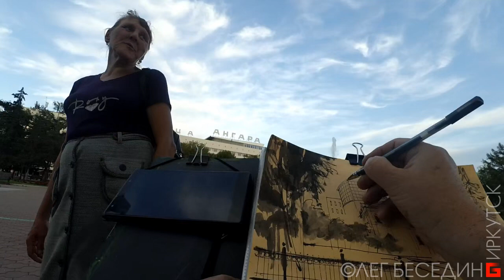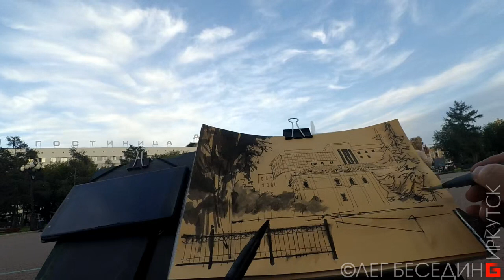Рисунок с подкраской акварелью WaterMediaSketch © Беседин Олег, Иркутск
Тем, кому это интересно и нравится: я мог это делать лучше, благодаря вашей благодарности! :-)
2) Карта Сбербанк OLEG BESEDIN "VISA": 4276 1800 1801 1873
3) Карта Бин-Банк OLEG BESEDIN "VISA": 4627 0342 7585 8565
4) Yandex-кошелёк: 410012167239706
Не стесняйтесь сообщить о взносе – это позволит мне сформировать круг друзей – закрытую группу, для которых я делаю эксклюзивные публикации и особо интересные уроки, делюсь секретами, персонально отвечаю на вопросы в интерактивном онлайн режиме.

Авторские страницы:
"ПРОгулки художника по Иркутску"
"Похабовск. Культурно-архитектурный заповедник маразма" (архитектурная критика)

ok.ru/besedin